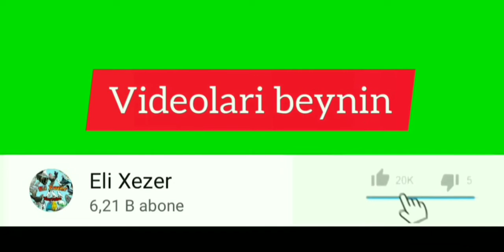Goyercinleri ucurtdum. Ucum videosu. Goyercinlerin son hali